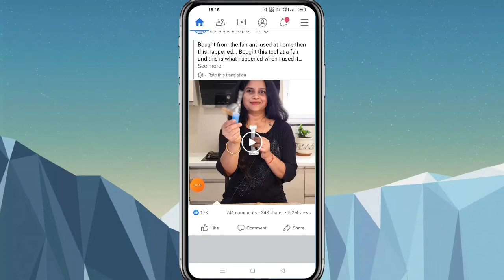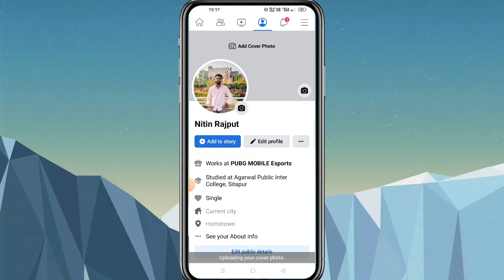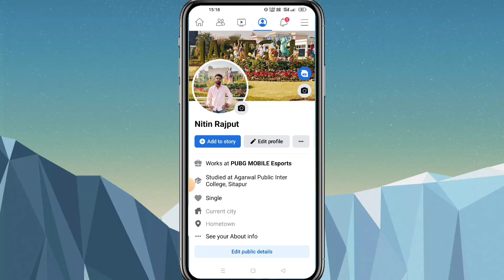Facebook Profile Par Cover photo kaise Lagaye | How to Add Facebook Cover Photo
Hello Friends is video me maine Facebook profile par Cover photo kaise Lagate hai | How to Add Facebook Cover Photo | Shiv best technical

👉 यह वीडियो आपको कैसा लगा नीचे कमेंट बॉक्स में हमें जरूर बताएं👈